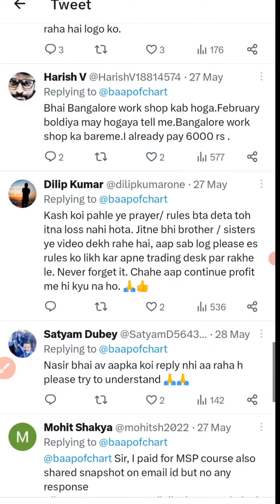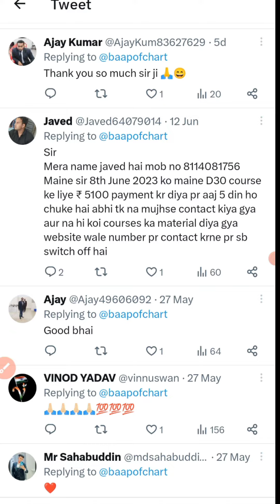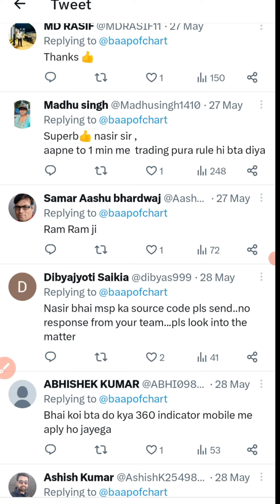Baapofchart Scam Exposed. BOC indicator Scam. जेल जाने का टाइम आ गया है।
baapofchart
baapofchart scam
baapofchart exposed
baapofchart scam exposed
boc indicator
boc indicator scam
boc indicator exposed
boc indicator setting
boc workshop Scam
boc scam
boc exposed
boc froud
baapofchart froud
boc strategy checks
boc froud indicator